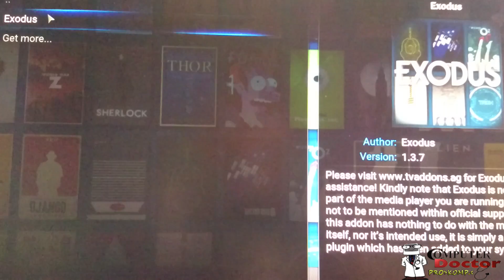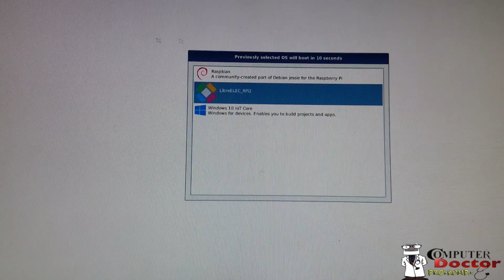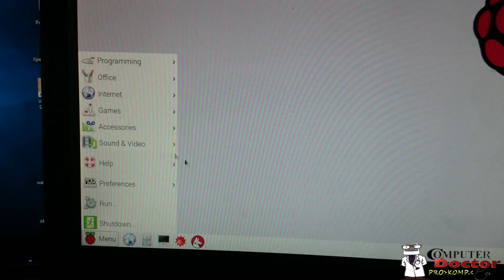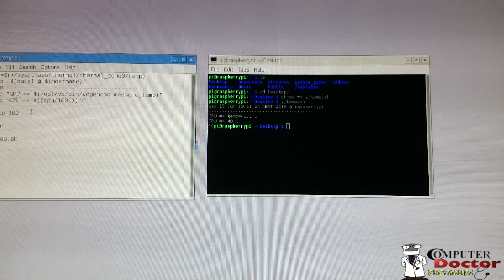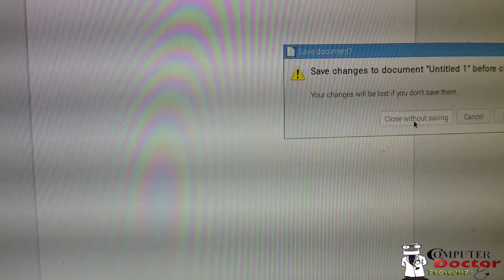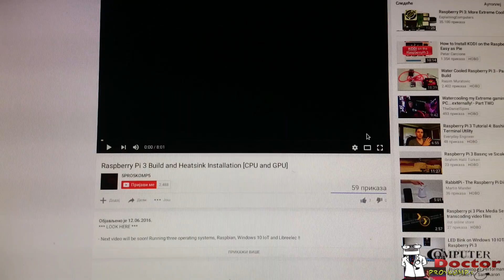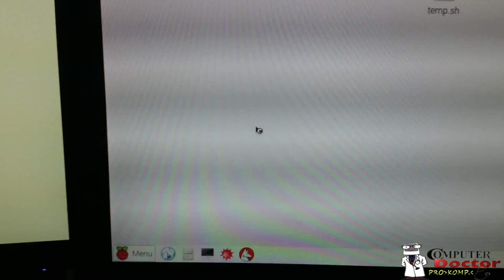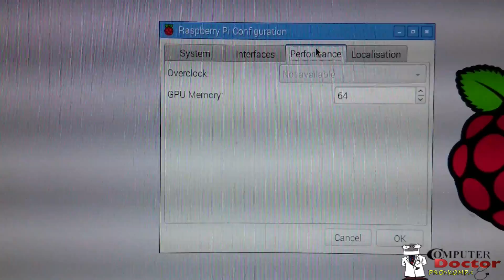Raspberry Pi 3 - Review Raspbian & Win10 IoT & LibreElec [Auto Script for Temp. CPU-GPU]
*** LOOK HERE ***

- Next video will be soon! Windows 10 IoT making app control GPIO !!

1. Raspberry Pi 3 NOOBS Image
3. Windows 10 IoT OS

2. Raspberry Pi 3 Case
3. Raspberry Pi 3 Power Supply

Next video will be soon!